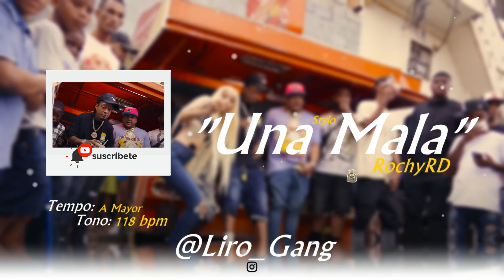⚡" Una Mala " Instrumental-Dembow🌴Estilo🌈- Rochy RD ✘ Dilon Baby, (Type beats) Prod. DJ KIKO. ⚡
🎵 Tempo : 118 BPM
🎹 Tone :A Mayor
⚠ ATENCIÓN || ATTENTION:
No registres tu canción si estas usando este beat (Derechos de autor), Todos los derechos pertenecen a @Liro_Gang.

Tag"
La Verde" 🌿 Instrumental de Dembow | Angel Dior x RochyRD x Jey One x Verbo Flow 🌿 (2022)
[FREE]Pista De Dembow "LA MOLI" 😵 instrumental De Dembow Type Beat Rochy Rd X Braulio Fogon
Guillette 🪒 Instrumental De Dembow 2023 [ Pista De Dembow ]